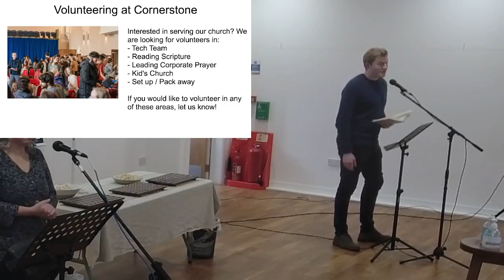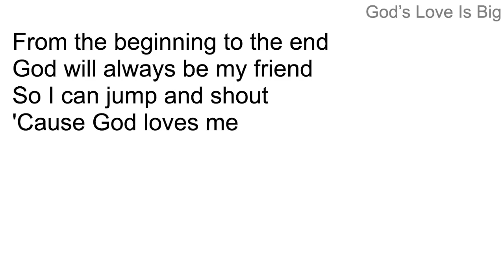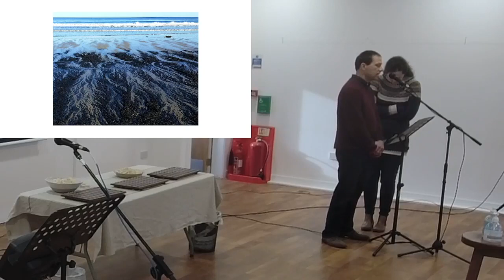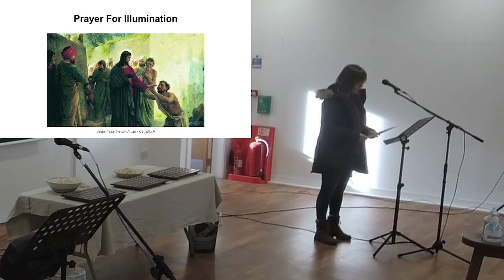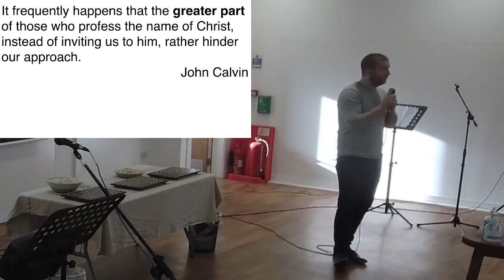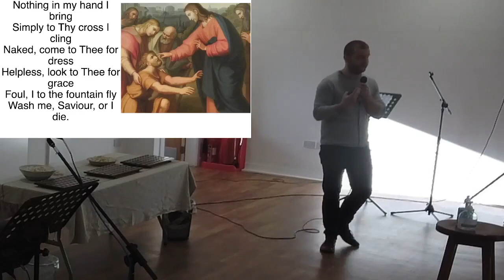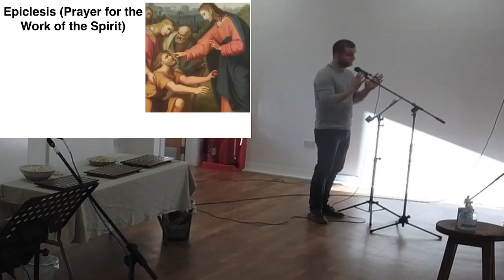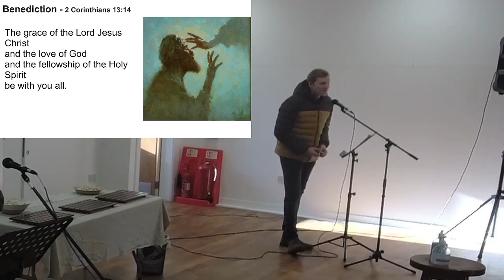Sunday Morning Service - 6th Feb, Mark 10:45-52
This is our Sunday morning service from the 6th February. This morning Jared continues our series in Mark by exploring Mark 10:45-52